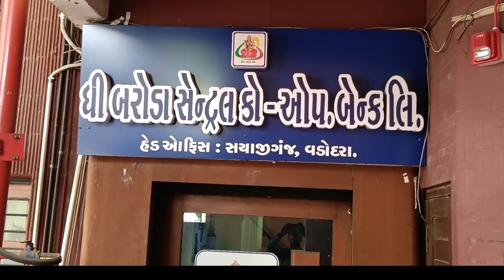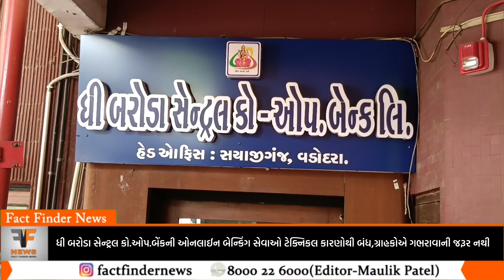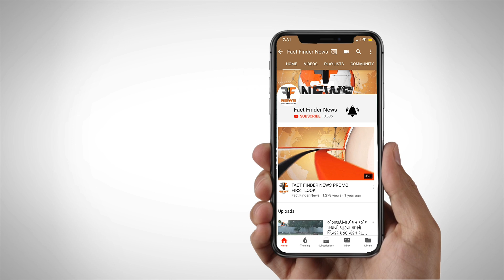ધી બરોડા સેન્ટ્રલ કો.ઓપ.બેંકની ઓનલાઈન બેન્કિંગ સેવાઓ ટેક્નિકલ કારણોથી બંધ,ગ્રાહકોએ ગભરાવાની જરૂર નથી